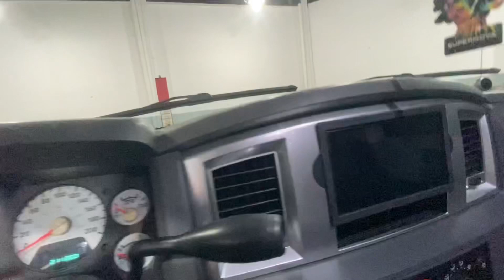NOVO BODE DO LOCATELLI MAIS PAPO FIADO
Resenha com JOAO LOCATELLI e mostrando um pouco a RAM 2500 CS dele e algumas coisas que ja mexemos e que vamos Mexer…